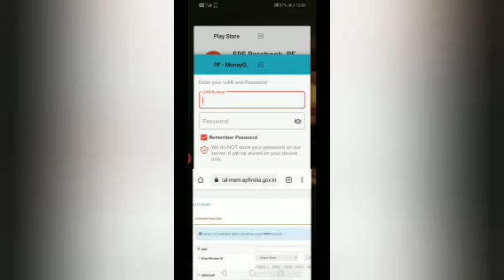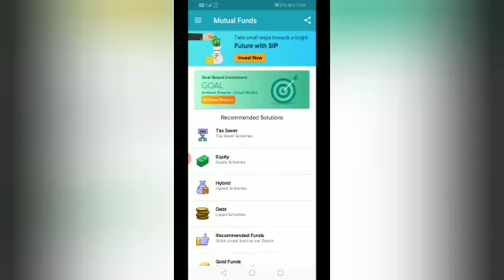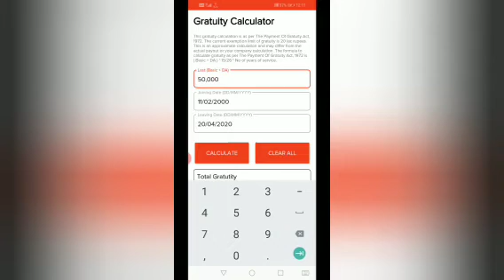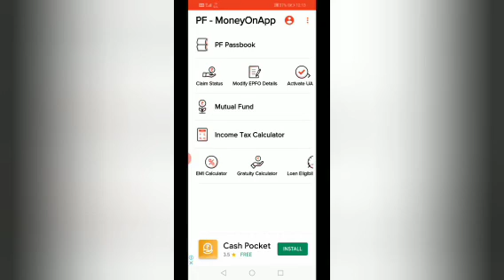PF Balance & Gratuity Balance Kaise Check Kare,पीएफ बैलेंस और ग्रेच्युटी बैलेंस कैस चेक करे घर बैठे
pf बैलेंस कैसे चैक करें
ग्रेच्युटी क्या होती है
ग्रेच्युटी कर्मचारियों को कब मिलती है
ग्रेच्युटी की गणना कैसे की जाती है
UAN नम्बर क्या होता है कैसे और कहाँ से मिलता है
PF पासबुक के लिए मोबाईल ऐप्प
PF बेलेंस जाने घर बैठे आसानी से इस मोबाईल ऐप्प पर